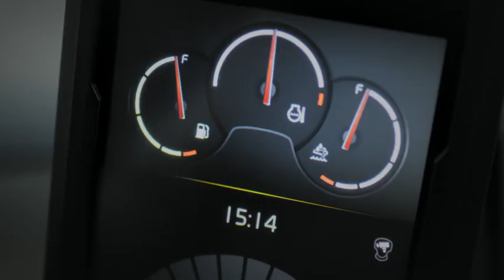Introducing the new Volvo ECR355E crawler excavator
The Volvo ECR355E short swing radius excavator brings an entirely new size class to the Volvo excavator lineup — offering power and production in a short swing design capable of working in more confined spaces.